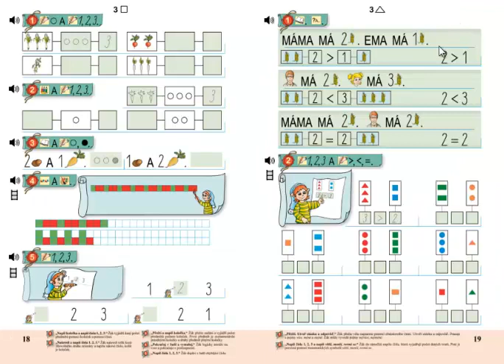Matýskova matematika 1.díl, strana 18, cvičení 5